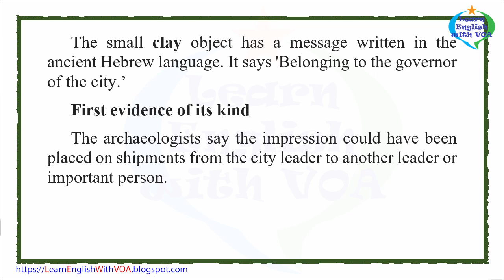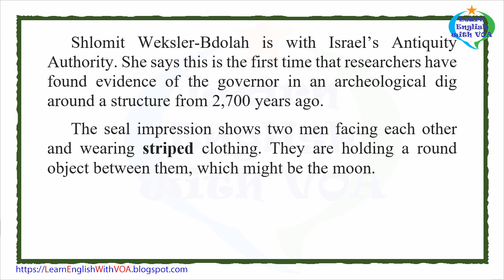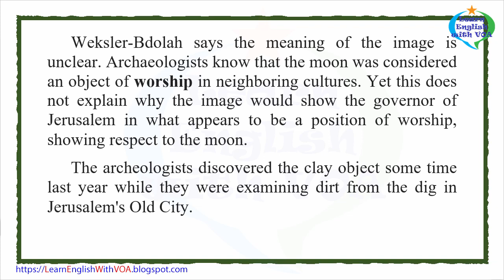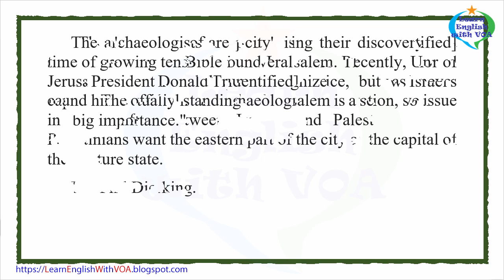Learn English with VOA News - Researchers Find 2,700-Year-Old 'Governor Seal' In Jerusalem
Zlatica Hoke wrote this story for VOANews.com. Phil Dierking adapted her story for Learning English. George Grow was the editor.

clay - n. a heavy, sticky material from the earth that is made into different shapes and that becomes hard when it is baked or dried​
impression - n. something (such as a design or a footprint) made by pressing or stamping a surface​
seal - n. an official mark that is stamped on paper or on a small piece of wax to show that something (such as a document) is genuine and has been officially approved​
stripe - n. a long, narrow line of color​
worship - v. to show respect and love for God or for a god especially by praying, having religious services, etc.​

Thank you very much for watching the video Learn English with VOA News - Researchers Find 2,700-Year-Old 'Governor Seal' In Jerusalem with us.